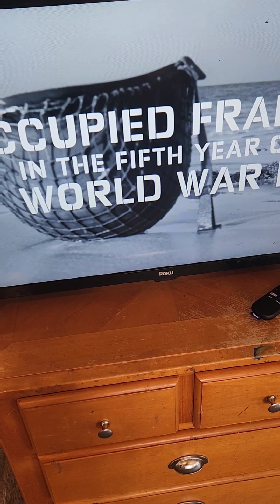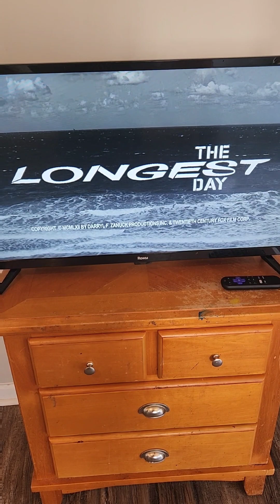Mom celebrates the anniversary of DDay with a healthy fish and chips